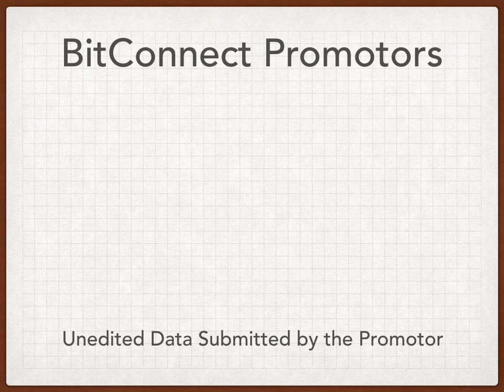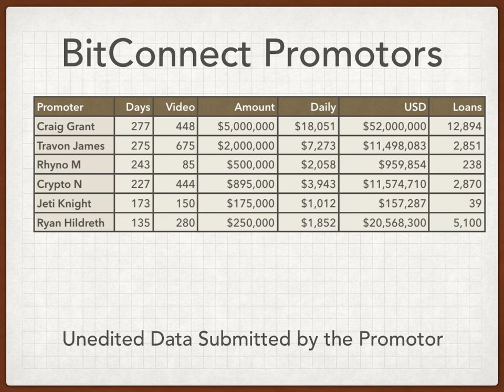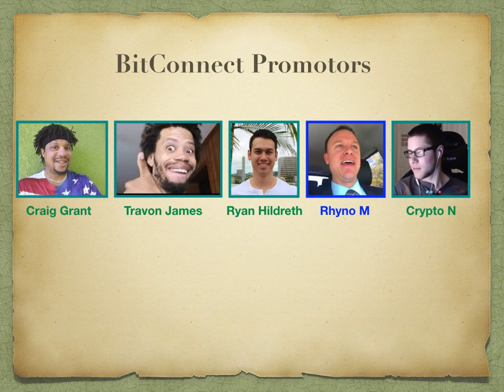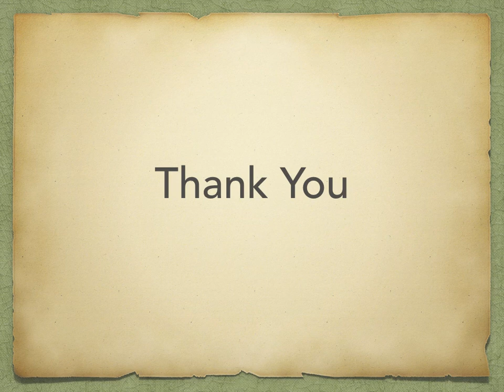BitConnect Update #13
55-day update on the 10-Bit Connect Promotors now facing the music and still blogging to their subscribers